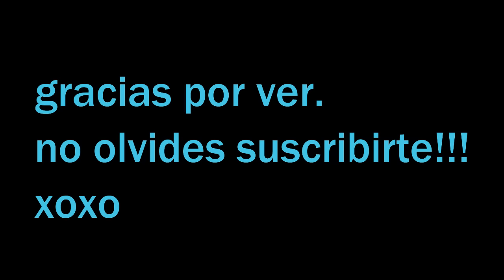GRWM| El Poder Del Maquillaje Jaja 😛 Angela Garza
Hola, mis chulas!
Hoy les traigo este GRWM.🎥
Ojala y les guste! 😗

xoxo
 Angela-